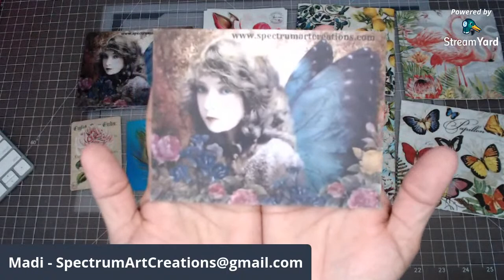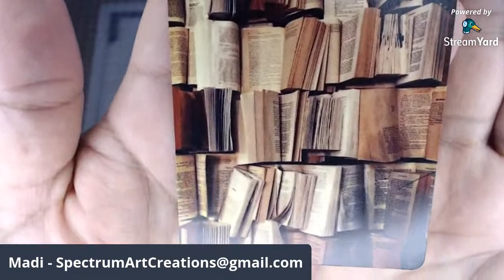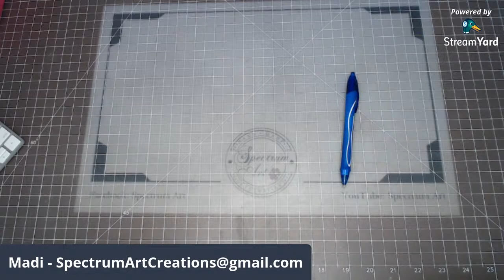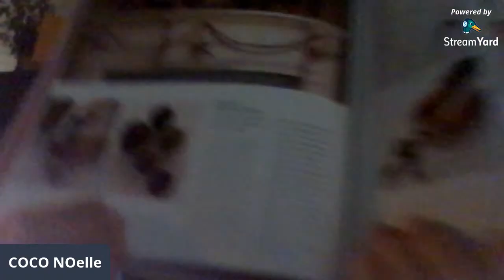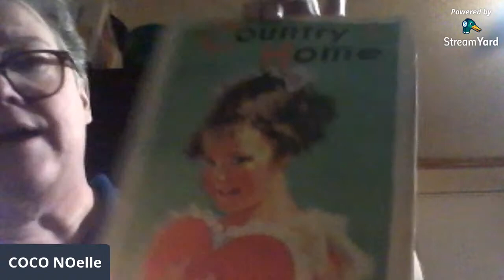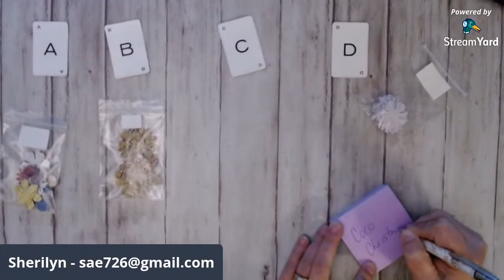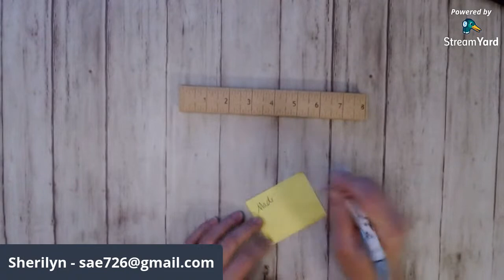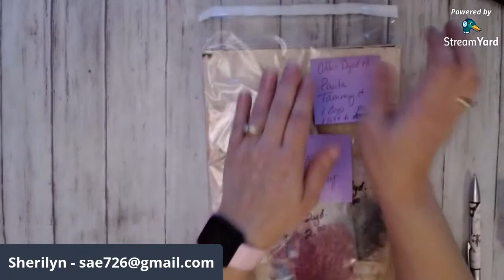Multi-vendor Sale on Saturday, December 12 at 2:00 PM EST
Please join us for the multi-vendor sale.  I've had a preview of some of the items and they are amazing!!  You won't want to miss it.
LINE UP
1) Madi